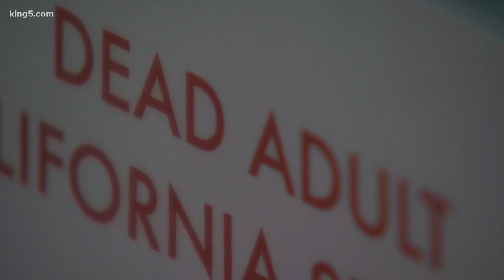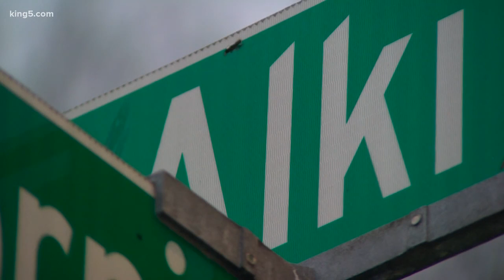Sea lions found shot near West Seattle's Alki Beach